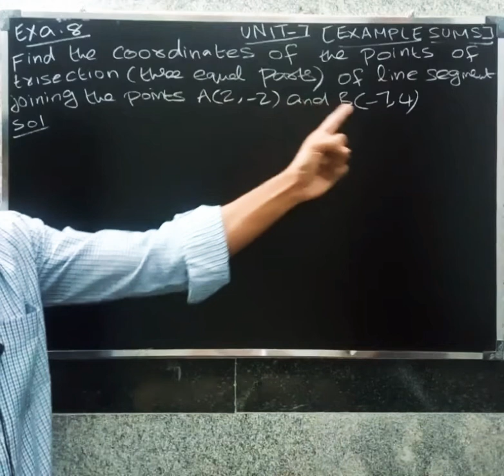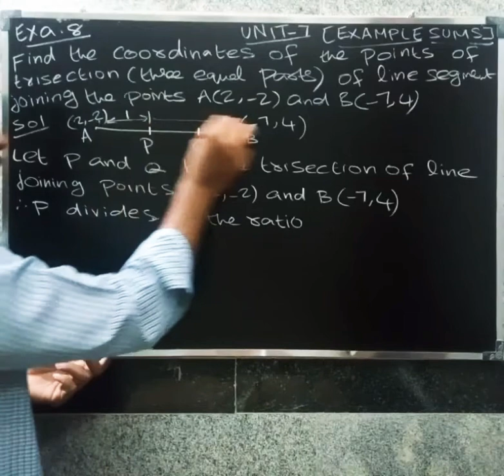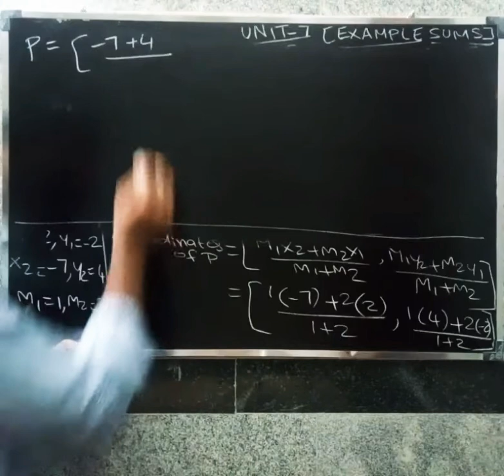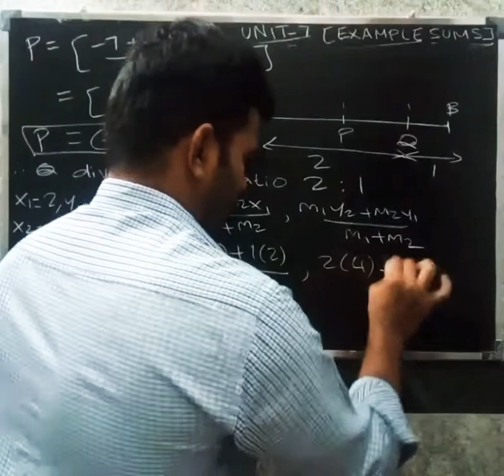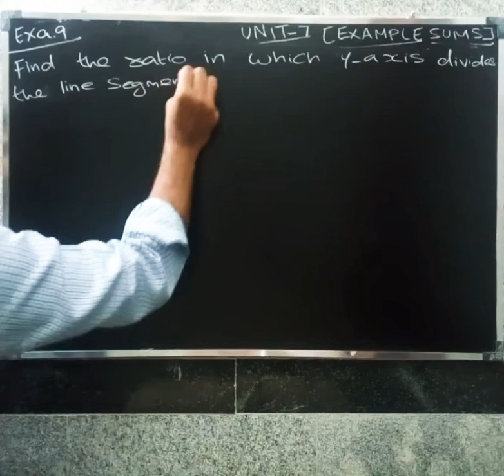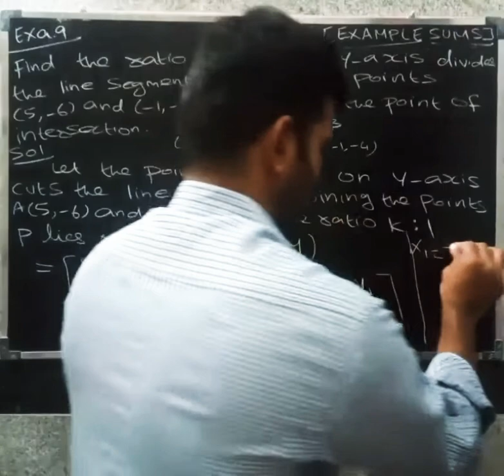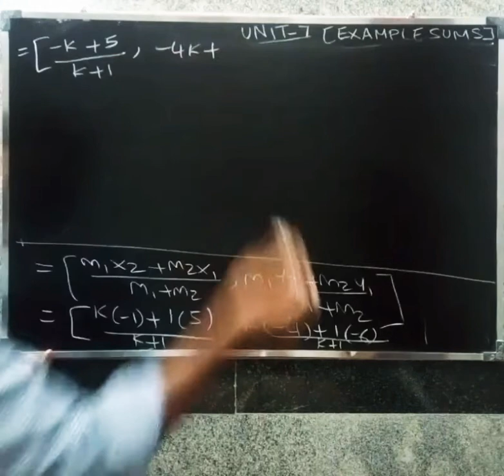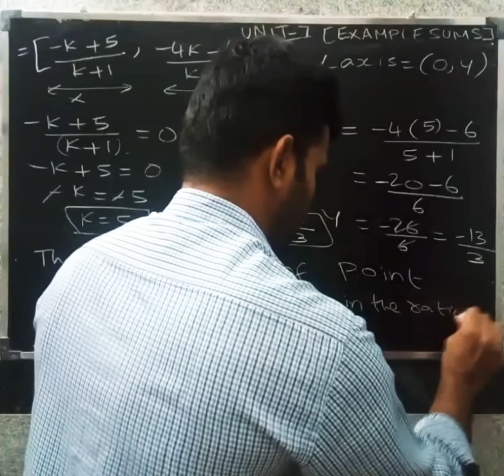CBSE CLASS 10 MATHS IN TAMIL | CHAPTER-7 | COORDINATE GEOMETRY | Example - 8 & 9